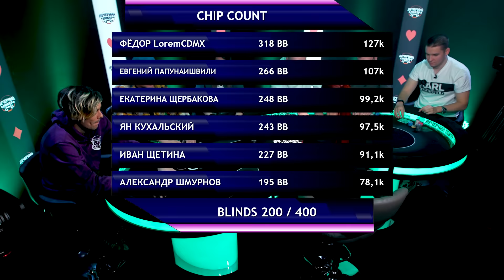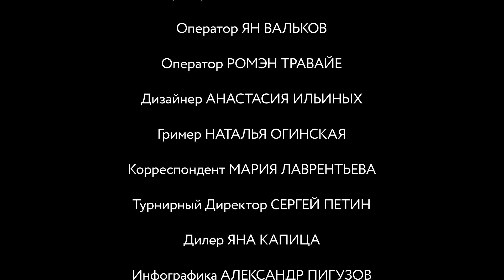ЗАПРЕЩЕННЫЙ БЛЕФ ♣ Вечерний Покер — 3 сезон Игра №4.1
С вами снова Вечерний Покер, программа для любителей флеш роялей и каре. Это один из самых насыщенных блеф выпусков. Наши участники не переставали блефовать в течение всей игры. Но победителем будет только один!

В игре принимают участие:
Александр Шмурнов - один из самых начитанных спортивных комментаторов на российском ТВ. Создатель школы "Центр спортивный журналист».

Екатерина Щербакова молодая талантливая актриса. Известна по таким фильмам как : Полицейский с Ютуба, По-мужски, Братья, Красная зона, Частная жизнь, прабабушка легкого поведения, неидеальный мужчина

Евгений Папунаишвили — танцор международного класса, чемпион Москвы по латиноамериканским танцам (2004), полуфиналист чемпионата России, победитель открытого чемпионата Финляндии по латиноамериканским танцам (2002), а также финалист российских и международных турниров.

Фёдор Трунцев — российский покерист, живущий в Мексике, обладатель кольца WSOP-C 2012. Фёдор Трунцев известен не только как успешный регуляр, но и как основатель бэкингового фонда «FunFarm» для игроков МТТ.

Ян Ку­халь­ский ге­нераль­ный ди­рек­то­р хол­динга "Ме­диа-1". В хол­динг вхо­дят те­лека­нал "МУЗ-ТВ", ка­нал "Ю", "Ка­нал Disney".

Иван ЩетИна - программист на фрилансе, киберспортамен хоккейного клуба «Ак Барс» по дисциплине NHL22. Был в 35 странах.